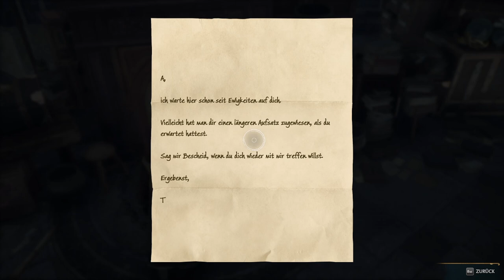HOGWARTS LEGACY #20 🧙 Der Raum der Wünsche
Hogwarts Legacy Part 20 Der Raum der Wünsche